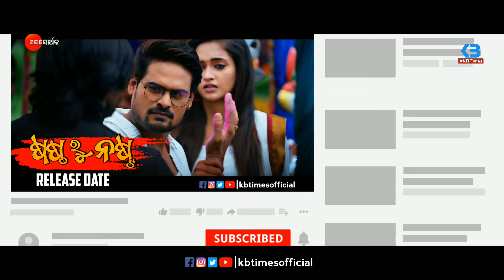Sastha Ru Nasta - Release Date || World TV Premiere || New Odia Film 2021 || Ardhendu, Tamanna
Cover Topics:
1. sastha ru nasta
2. sastha ru nasta release date
3. sastha ru nasta tv release date
4. sastha ru nasta world television premiere
5. sastha ru nasta world tv premiere
6. sastha ru nasta tv premiere date
7. sastha ru nasta world television premiere date
8. sastha ru nasta new odia movie
9. sastha ru nasta new odia film
10. ardhendu tamanna new odia film

(Like & Follow Us) On Facebook :-